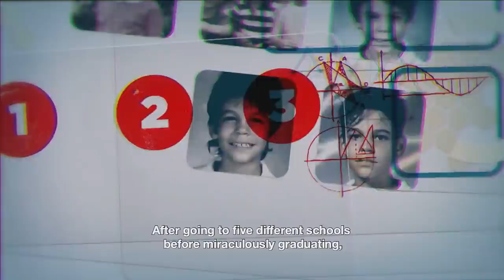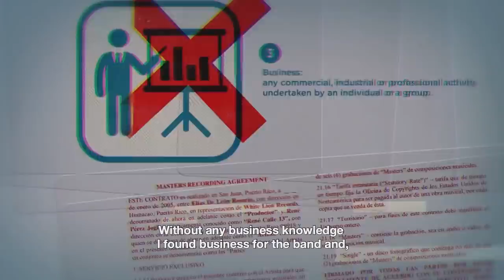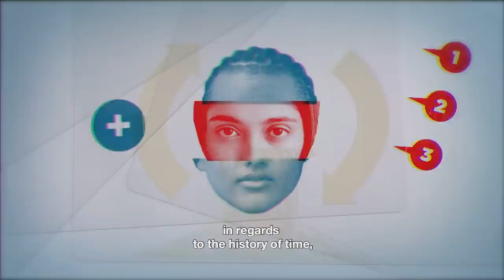Documental Intro - Residente (Documentary)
Residente Documentary
Director : Rene Perez Joglar